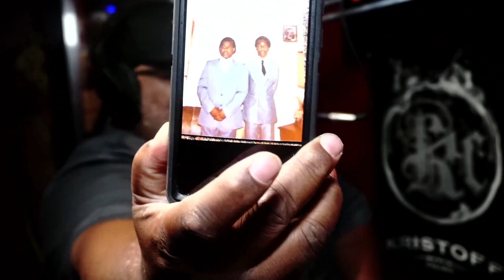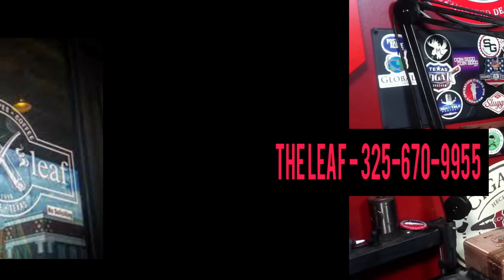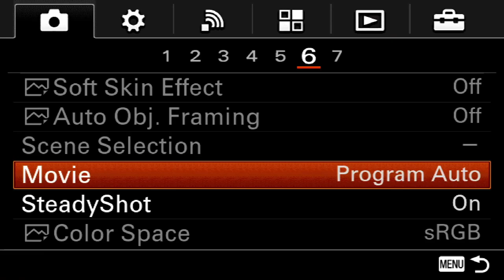EP151 - US BANS CIGARS, Now What?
This week, we have Ali from the Big Smoke in Kuwait and the guys what would you do if Cigars were banned in US.